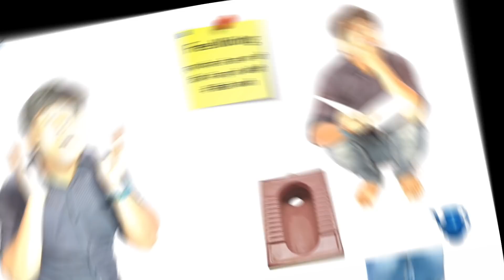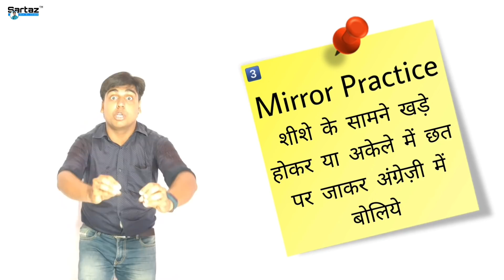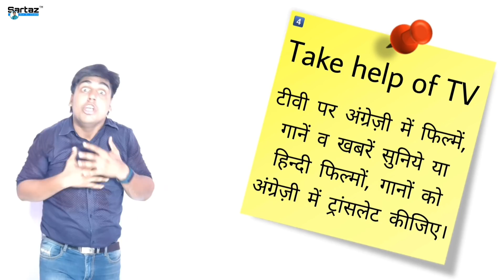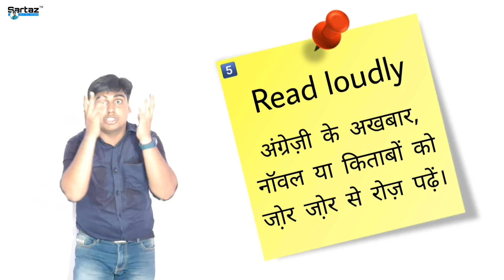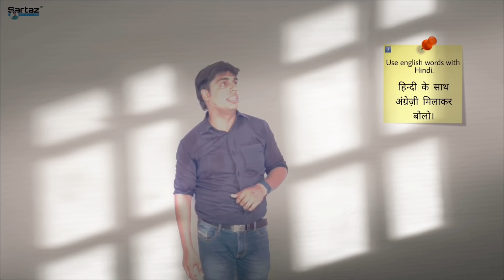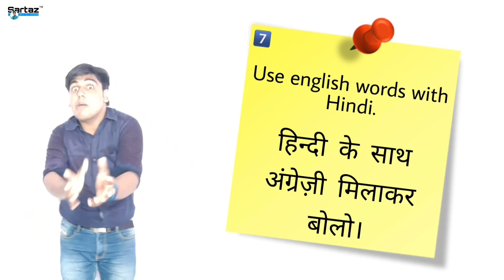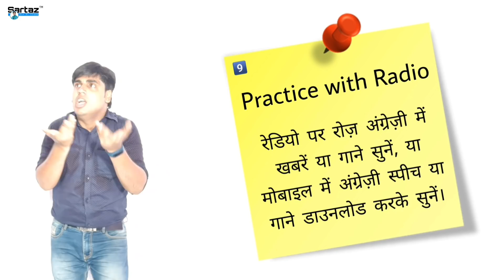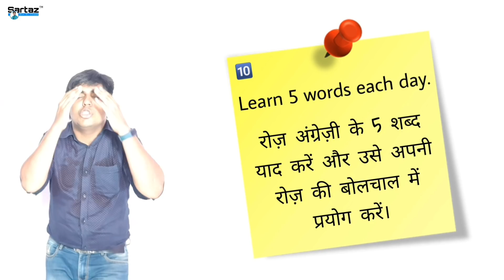English speaking tips | ज़हर तरीका इंग्लिश सीखने का | How to speak fluent English | Sartaz Sir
क्या आप 30 दिनों में अंग्रेज़ी सीखना चाहते हैं? तो बस विडियो में बताए गए टिप्स को फोलो करें। एसी ट्रिक्स का इस्तेमाल अकसर बाॅलिवुड के बड़े बड़े स्टार अंग्रेज़ी सीखने के लिये कर चुके हैं।